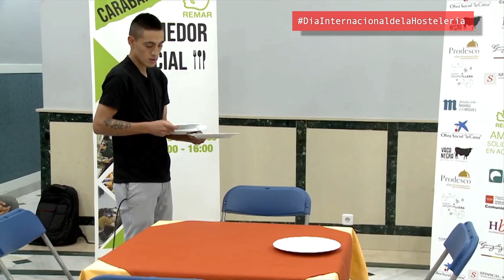REMAR ONG - Día de la Hostelería